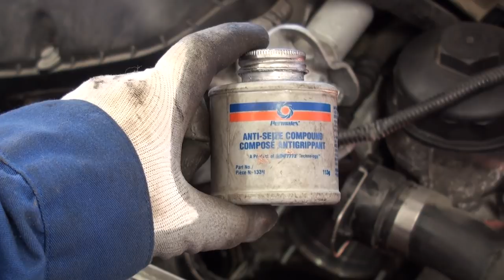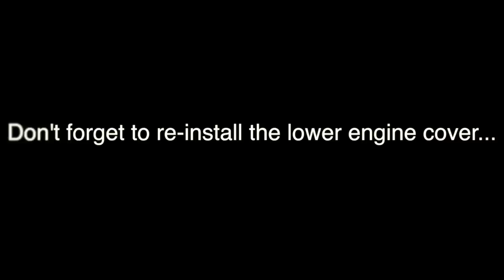BMW E46 Water Pump and Thermostat Replacement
Tutorial explaining how to replace the thermostat housing assembly, water pump and coolant drain and fill for an E46 series BMW.  The specific video here is a 2002 330xi sedan that had a water pump that was beginning to weep coolant from the main shaft of the water pump.  The video shows all the steps necessary to remove all related items on the engine and engine bay to access and properly remove and replace the cooling system components.  The BMW parts department advised that I also change the thermostat housing assembly when doing the water pump because an old thermostat could risk failure without a moments notice.  The thermostat and water pump and coolant were all purchased directly from BMW.  Coolant was mixed using distilled water in a 60/40 solution mixed which I confirmed it's freeze and boiling points using a widely available coolant tester made by Prestone.  1 4 litre jug of coolant or antifreeze (as some call it) can make up to a maximum of 8 litres of coolant mixed at a 50/50 to water ratio.  I opted to make a 60/40 because in Canada our climate occasionally CAN dip to 34 degrees Celsius below 0.

It is worth mentioning that doing a water pump replacement on a manual transmission based E46 is easier than one that has an automatic transmission because the cooling fan on the manual transmission 3 series BMWs use an electric cooling fan whereas the automatics use a hydraulically coupled fan clutch assembly that bolts onto the reverse threaded shaft of the water pump.  IF you have an automatic transmission E46 then you will NEED to invest in a fan clutch holding tool specific to the E36 and E46 BMWs and a slim profile 32mm wrench to "reverse unscrew" the fan clutch off of the water pump.  Not necessarily difficult to do BUT a little more work is involved plus the cost of buying the special tool.  Everything else mentioned in this tutorial is otherwise the same.

It is also advisable that since you're removing everything out of the front of the engine that you replace both the serpentine drive belt and the a/c drive belt at the same time.

The motor in my car is a 3.0 inline 6 cylinder  M54B30 engine
BMW Parts #'s

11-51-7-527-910 (Water pump) replaces old part # BM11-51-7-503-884
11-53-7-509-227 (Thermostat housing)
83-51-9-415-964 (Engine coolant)